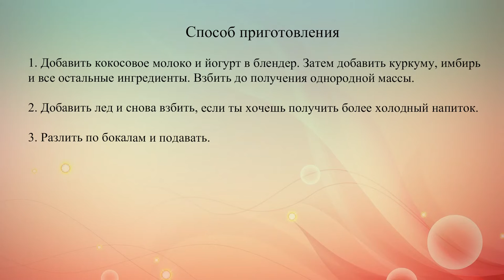Смузи с бананом и кокосом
Этот густой, питательный смузи поможет укрепить иммунитет зимой. Для него подойдет коровье или миндальное молоко.